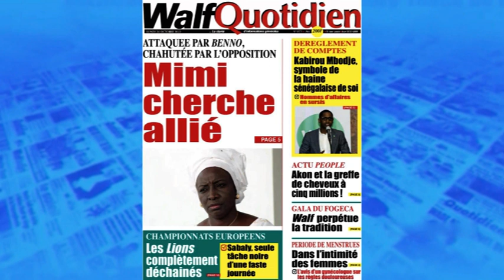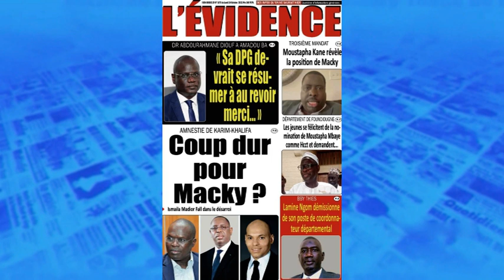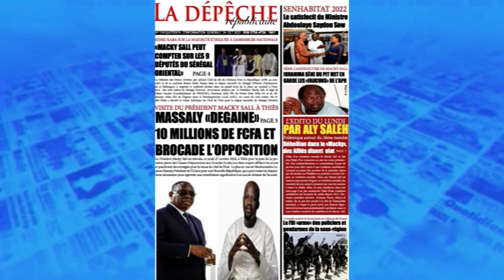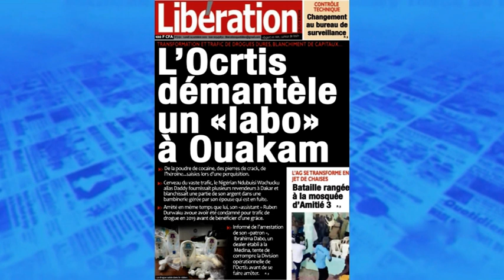La revue de presse lue et parcourue par Rahmatoulaye Sarr